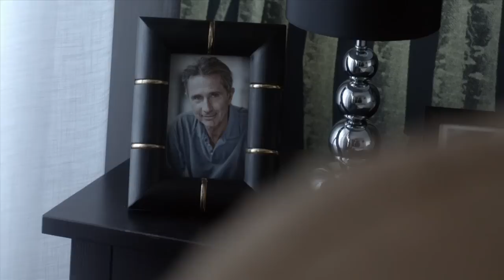Les Témoins, la bande-annonce : 18/03 à 20:50 sur France 2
Les Témoins
Le 18 mars 2015 à 20:50 sur France 2

Paul Maisonneuve et Sandra Winckler font face au mystère des maisons-témoins. Mais Paul est victime d'une tentative de meurtre au cours de l'enquête.